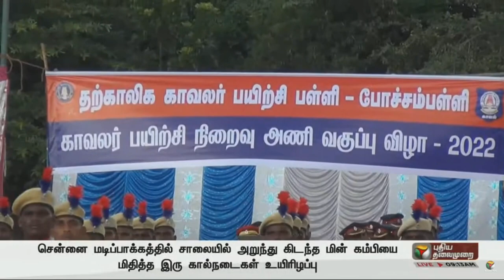தமிழகம் முழுவதும் காவலர் பயிற்சி பள்ளியில் காவலர் பயிற்சி முடித்தவர்களின் அணி வகுப்பு